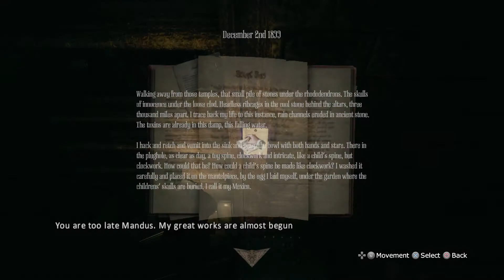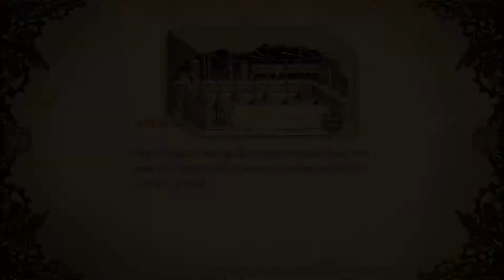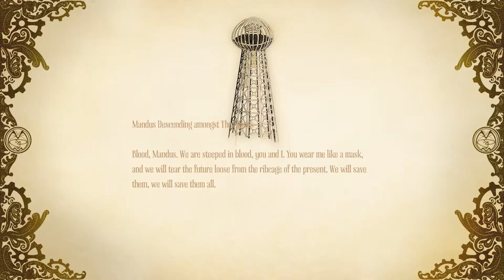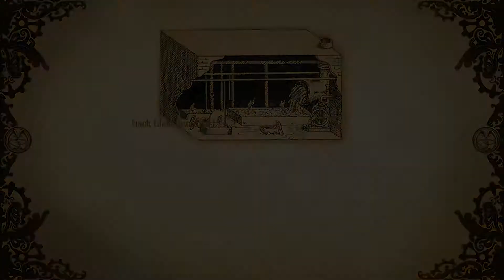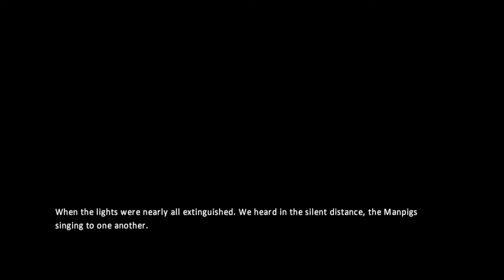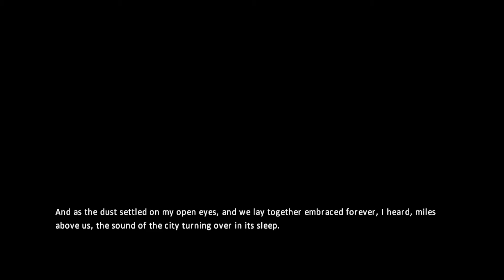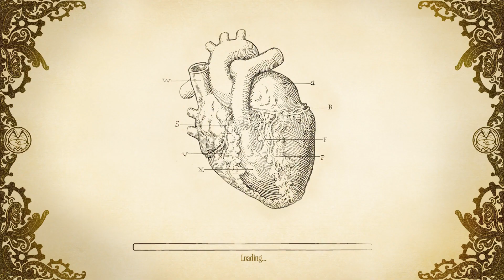AMNESIA A MACHINE FOR PIGS Ending Gameplay Playthrough Part 6 - THE TEMPLE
PSN- BillyJayGamingYT